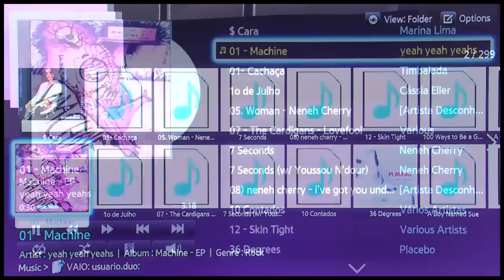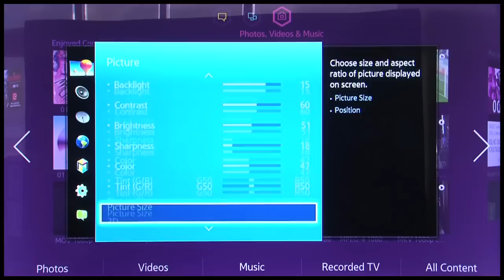TV Samsung 65F9000 se sai bem em qualquer resolução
Entre  processamento de imagem avançado e o controle sensível ao toque, não faltam recursos a essa TV 4K.